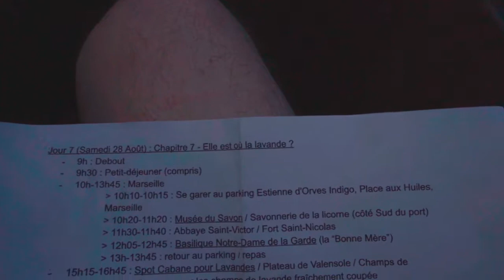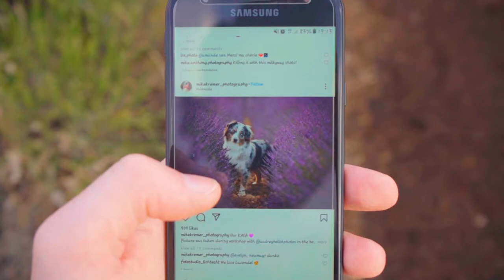𝑪𝒂𝒍𝒂𝒏𝒒𝒖𝒆𝒔 𝒆𝒕 𝒍𝒂𝒗𝒂𝒏𝒅𝒆 | 𝔽𝕣𝕒𝕟𝕔𝕖 🇫🇷 #𝟙𝟚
Septième jour de notre voyage dans le Sud de la France, nous découvrons les calanques de Cassis en bateau et le plateau de Valensole malheureusement sans lavande.

Seventh day of our trip in South of France, discovering Cassis' coves by boat and the Valensole plateau unfortunately without lavender.